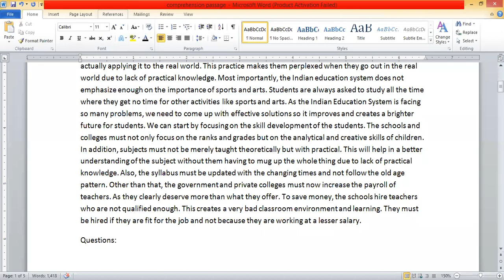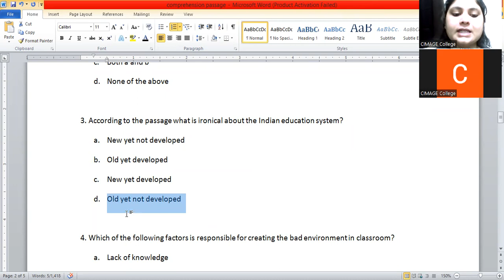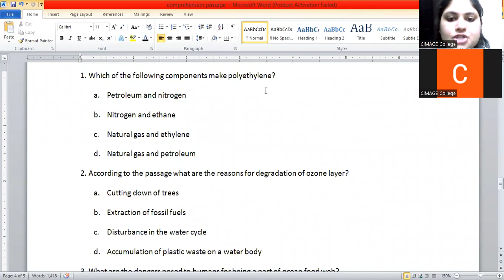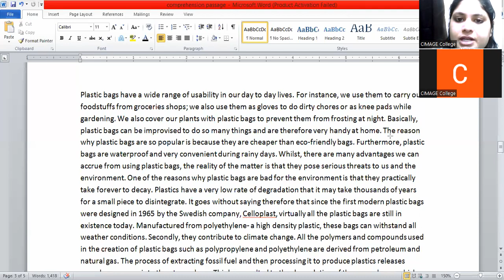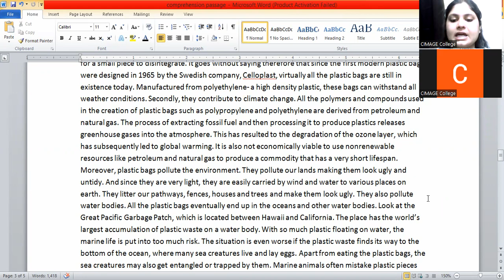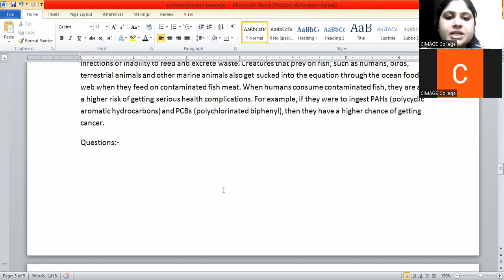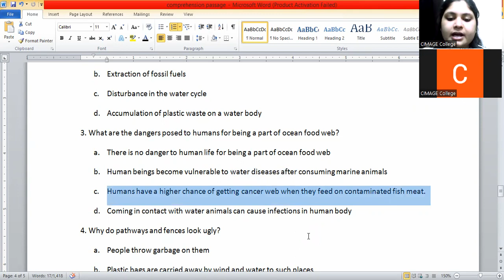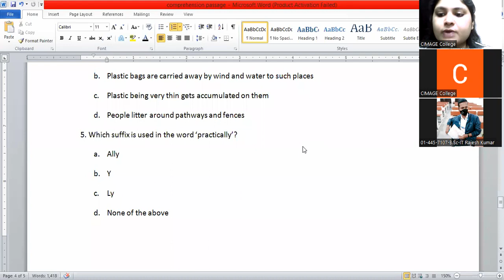BSC-IT PPU 2nd yr| Comprehension Passage| 24/2/22| by Akanksha| CIMAGE COLLEGE PATNA